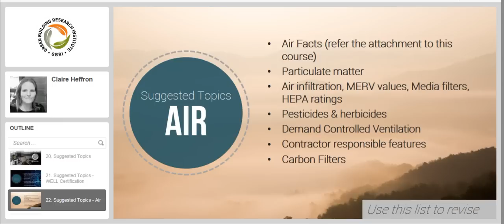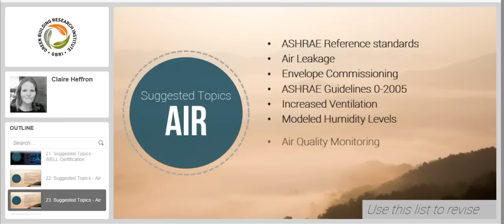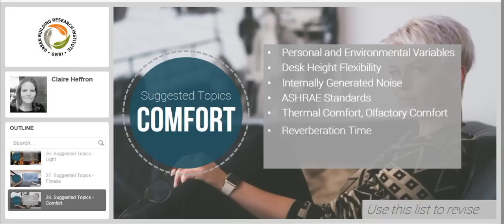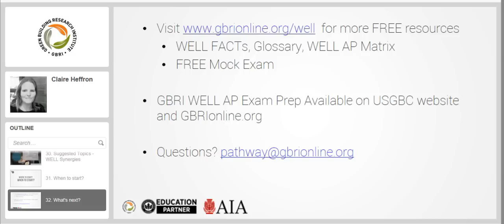WELL AP Exam Prep - Tips & Techniques - Part 5 (Suggested Topics from Each WELL Concept)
Part 5 of the WELL AP Exam Prep Tips and Techniques Course. This short video lists suggested topics under eahc WELL Concept. This is not a complete list. This should be used to revise the content. Suggested Exam Prep which includes everything you need to pass the WELL Exam.